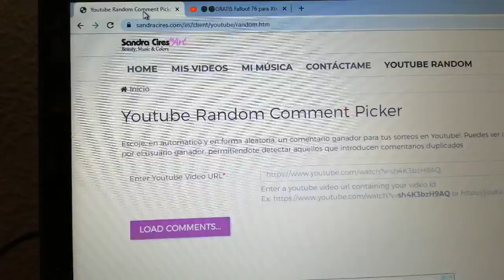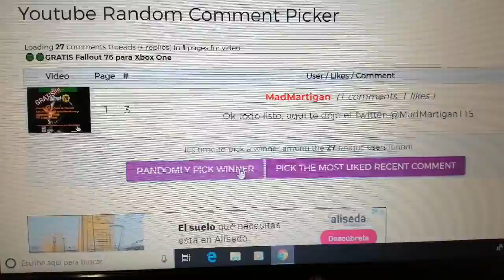Fallout 76 Gratis!!!! Resultado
Aquí tenemos al afortunado que va a jugar gratis a Fallout 76, gracias a todos por participar!
Perdonad la calidad del vídeo, ya sabéis que tengo el pc en el servicio técnico desde hace un mes😢

Gracias por estar ahí y valorar mi trabajo con un like. Suscríbete si aún no lo has hecho, ya sabes que es gratis y a mi me anima a seguir creando contenido para que siempre tengáis un video nuevo en el canal.